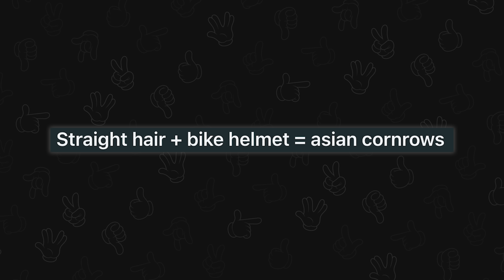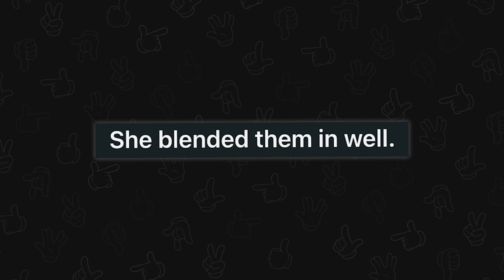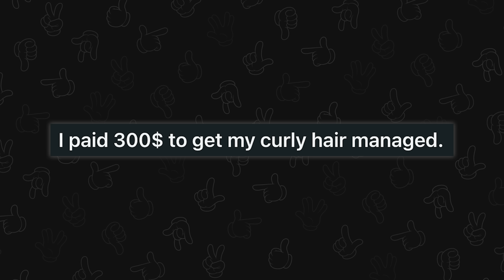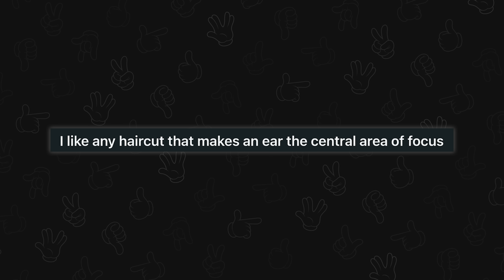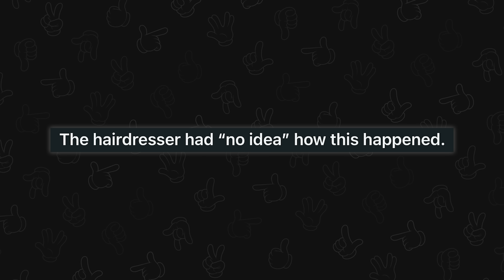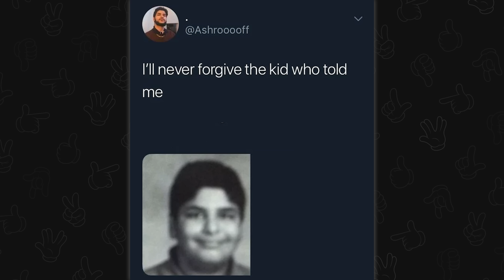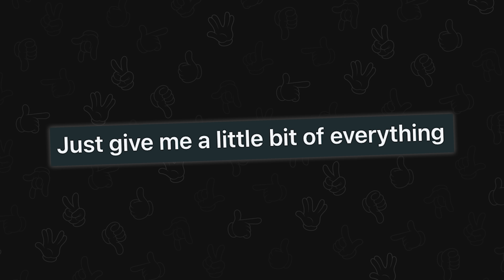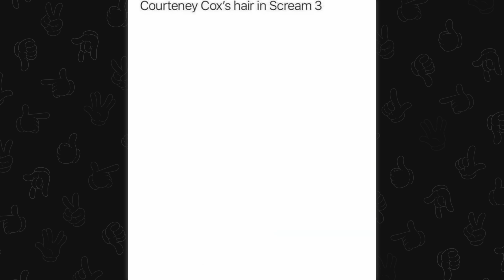when barbers just give up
Top posts from r/F**kmysh*tup on Reddit. Video credits below.